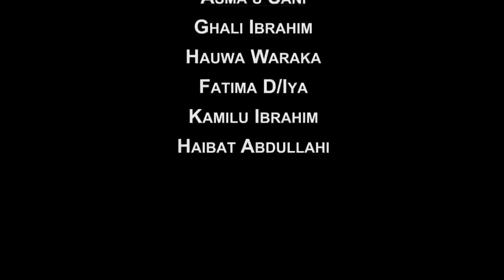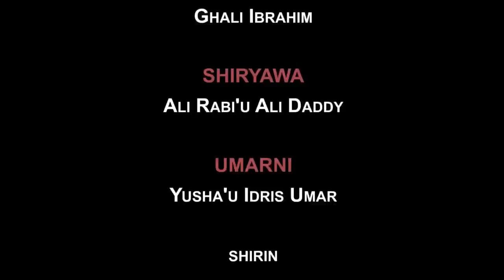Kudin Gado Episode 8 Hausa Film Series 2020